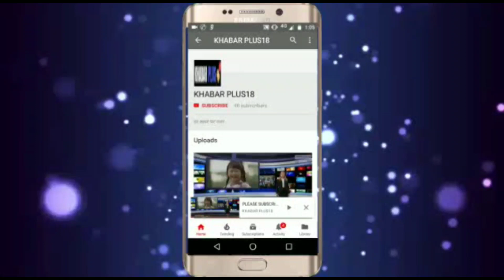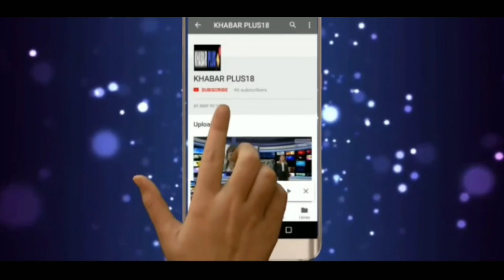लॉकडाउन के उल्लंघन पर सख्ती से पेश आएगी अब पुलिसNow police will be strict on lockdown violation